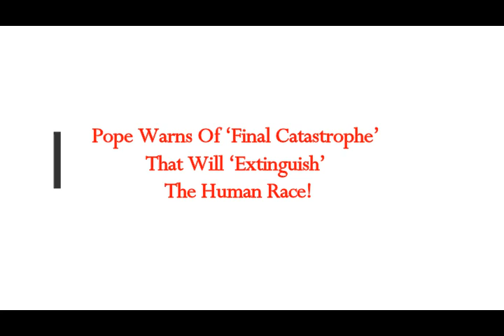Pope Warns Of ‘Final Catastrophe’ That Will 'Extinguish' The Human Race!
Please Support:
Thumbnail image -